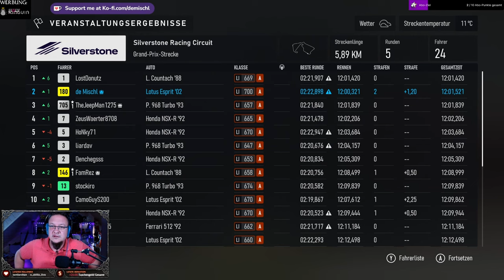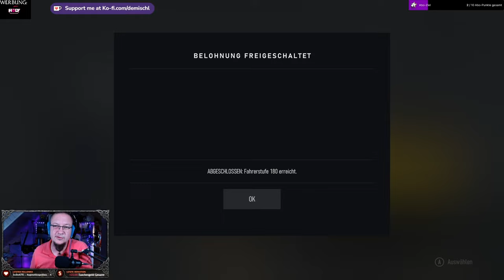(ForzaMotorsport)Silverstone im Sonnenuntergang